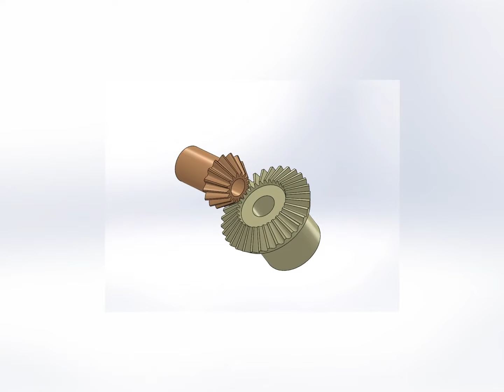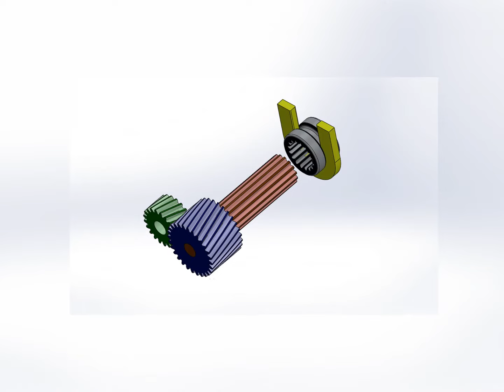Nordex Engineering Components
Nordex custom made to print parts.  Standard components, gears, pulleys etc.